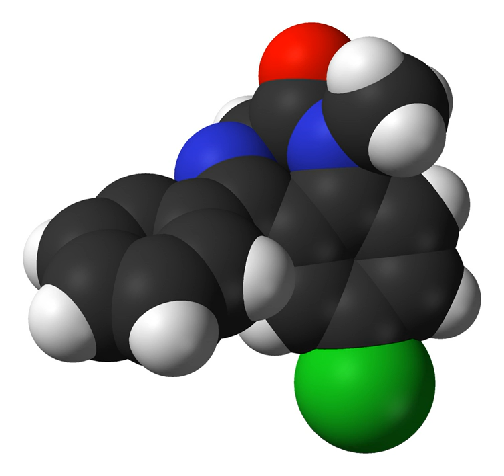Imagabalin | Wikipedia audio article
This is an audio version of the Wikipedia Article:
Imagabalin

SUMMARY
Imagabalin (INN, USAN; PD-332,334) is a drug which acts as a ligand for the α2δ subunit of the voltage-dependent calcium channel, with some selectivity for the α2δ1 subunit over α2δ2. Under development by Pfizer as a pharmaceutical medication, it has demonstrated preclinical efficacy of anxiolytic, analgesic, hypnotic, and anticonvulsant-like activity and is currently in phase III clinical trials for the treatment of generalized anxiety disorder.